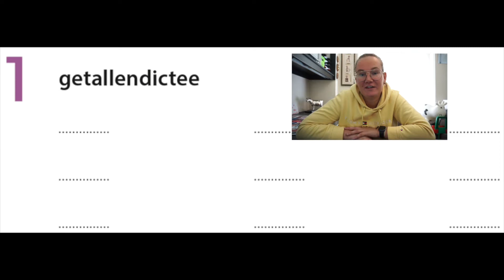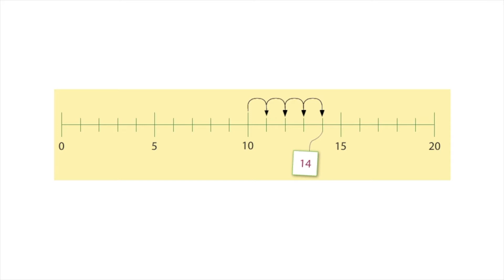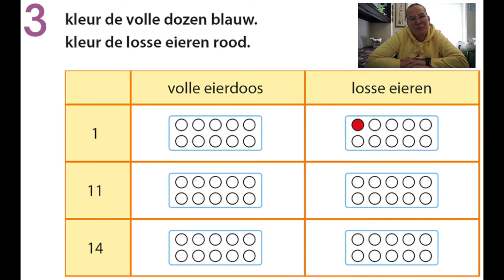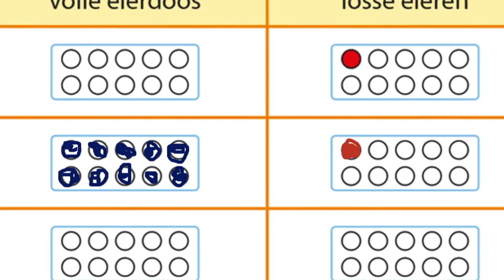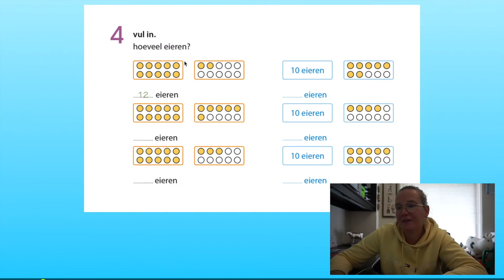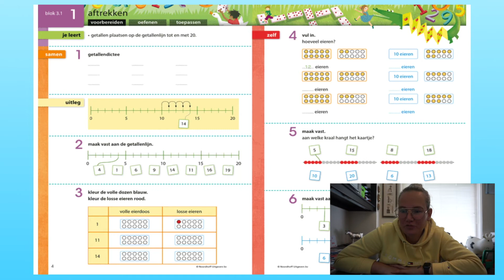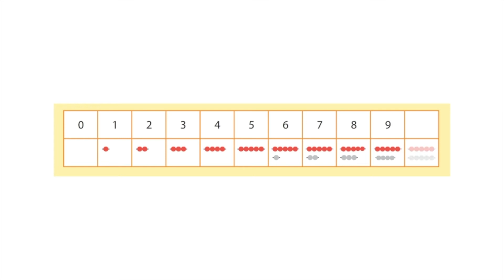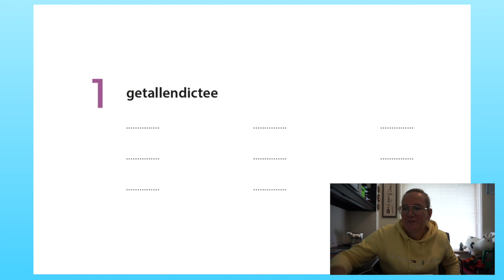Getal & Ruimte Junior blok 3 les 1 | Groep 3